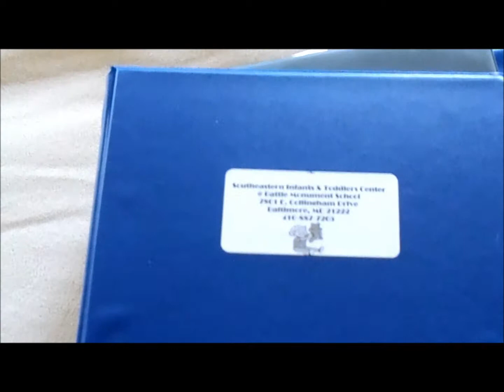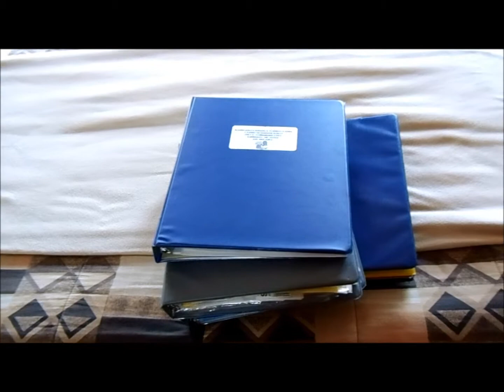A Day At Home (November 11, 2013)-LifeAsMommy VLOG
A day in the life of a stay at home mom of two girls ages 5 and 2.5 years old :)!